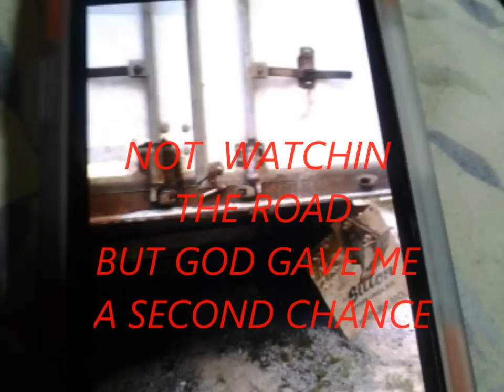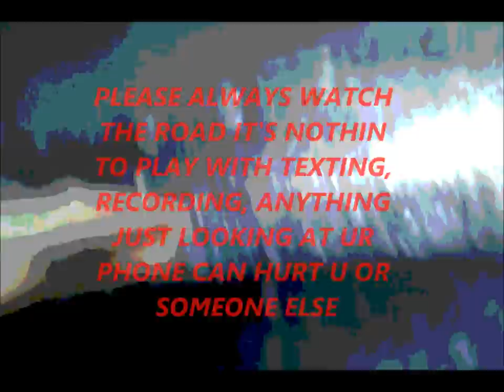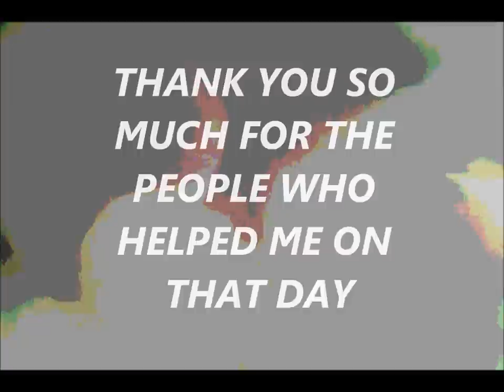CAR CRASH Complication 2013 2015 tutu real THEY SAY VIDEO CARCRASH 1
CAR CRASH Mz.Tuere aka tutu